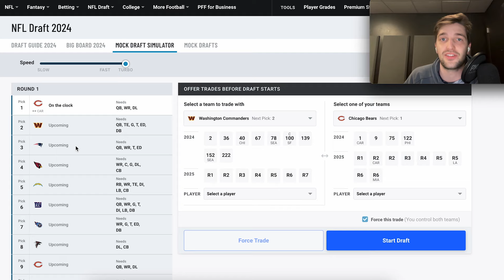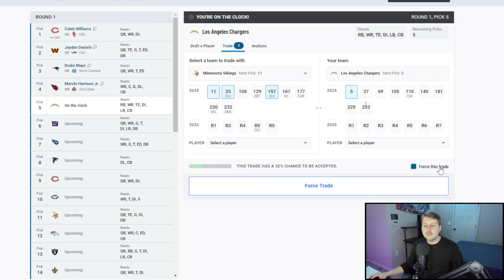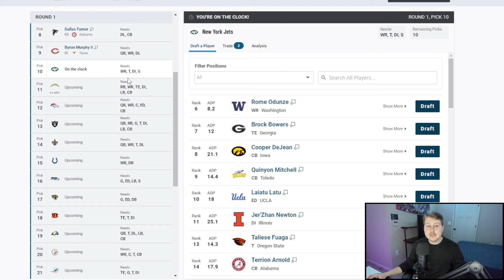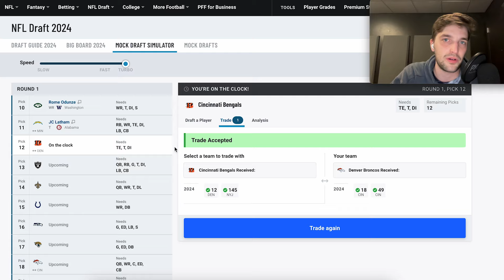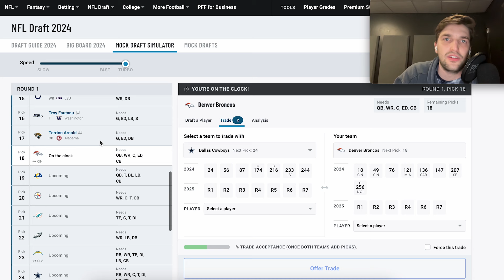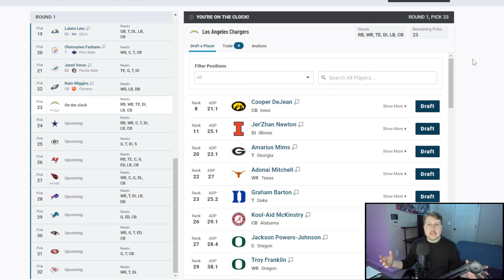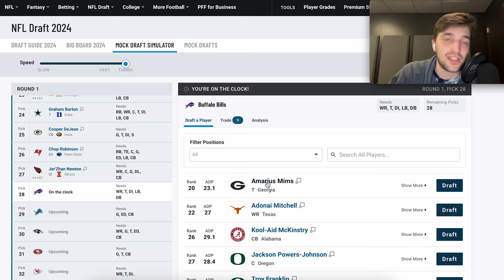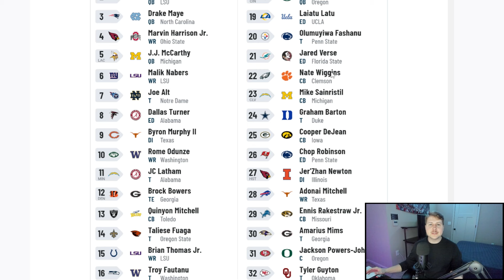2024 NFL Mock Draft | FINAL Predictions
I hope you enjoyed today's NFL Mock Draft.

Stone's channel | @stonehardsports